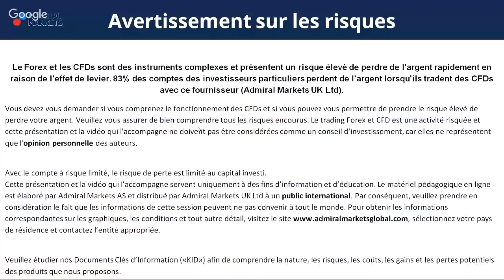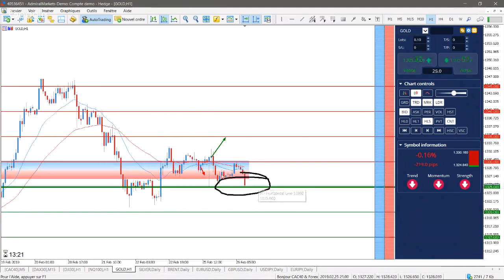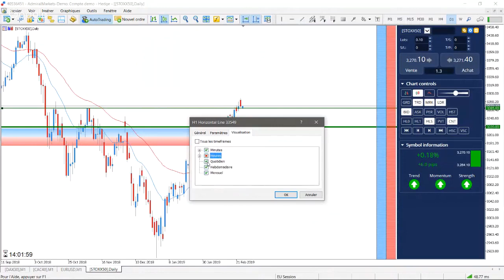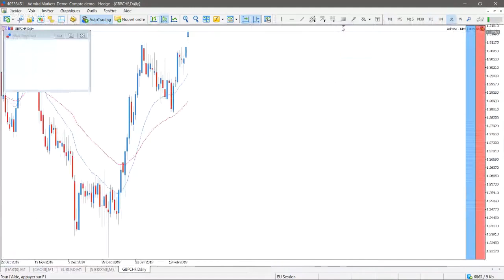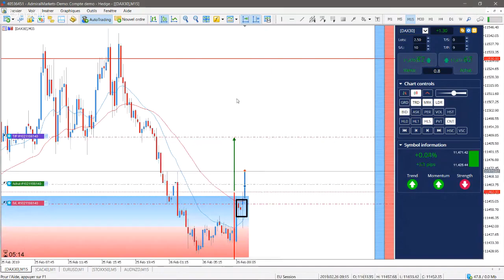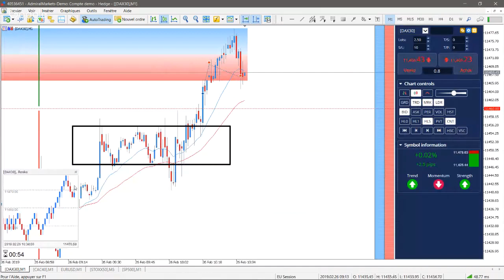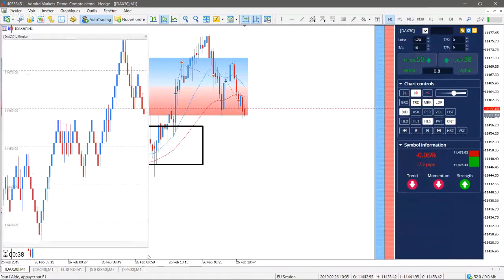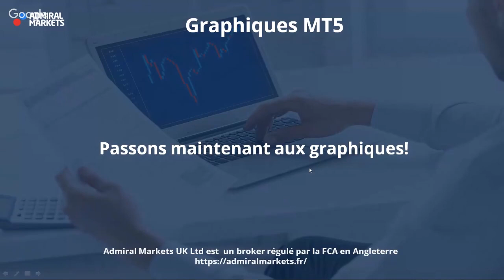CAC40 CFD - Séance de Trading en Direct - Bonjour CAC40 & DAX30 le 26/02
Scénario de 14 points de baisse pour le CAC40 CFD ce matin en direct!

Ces analyses techniques concernent :

- L'indice Dow Jones CFD
- L'indice Nasdaq 100 CFD
- Les cours de l’or ou Gold CFD
- Les cours de l’argent ou Silver CFD
- Le cours du Brent CFD
- La paire Forex Euro Dollar EUR USD CFD
- La paire Forex GBP USD CFD
- La paire Forex USD JPY CFD
- La paire Forex EUR JPY  CFD

►Risque avertissement◄